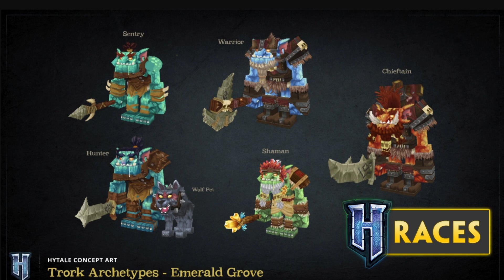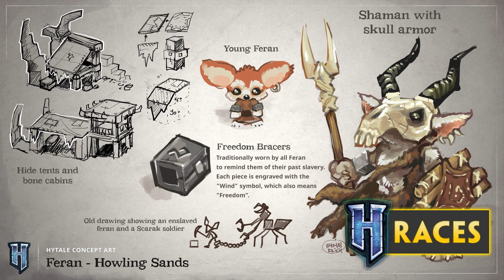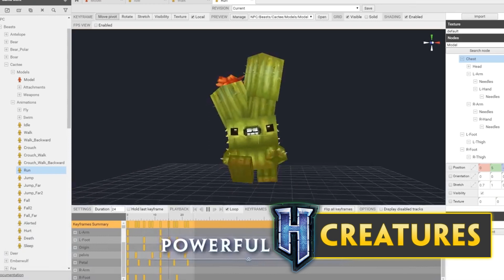The Races & Creatures of Hytale (70+ Creatures, Mobs and Races)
Welcome back to Kweebec Corner. Today we're analysing and covering over 80 different entities that have been teased for Hytale.  From Hytale races, creatures and mobs to mysterious beings, Hypixel Studios are really offering a lot with this game!